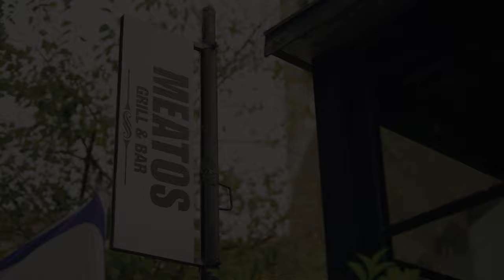מסיבת חנוכה לשורדי שואה בתוכנית שם בשבילם 2023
The Jaffa Institute - Celebrating Hanukkah 2023 with Holocaust Survivors and the Jaffa Institute